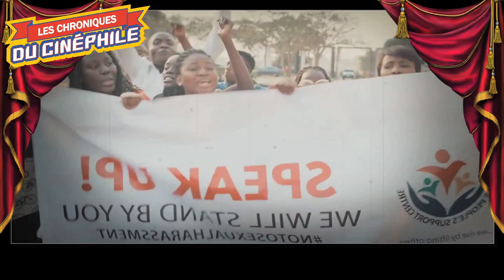LCDC - La Convocation (Netflix)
Chronique critique sur la sortie d'une œuvre sur la plateforme de VOD, qui semblait assez bizarre sur le papier, mais qui sonne également comme une œuvre au sujet assez engagé, "La convocation"